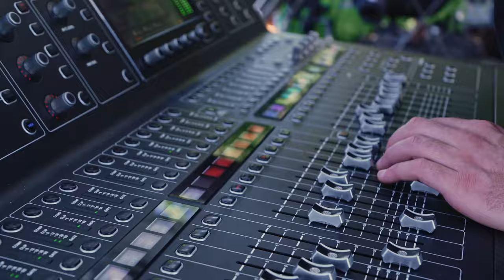Mass Water Baptism